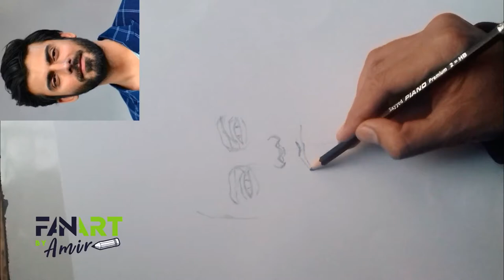Fawad Khan Sketch | Fawad Khan Potrait | Fawad Khan Drawing | Fan Art By Amir